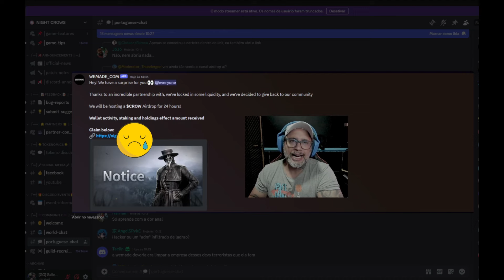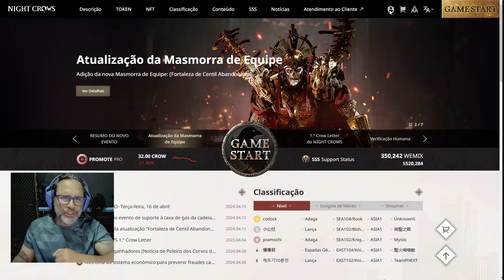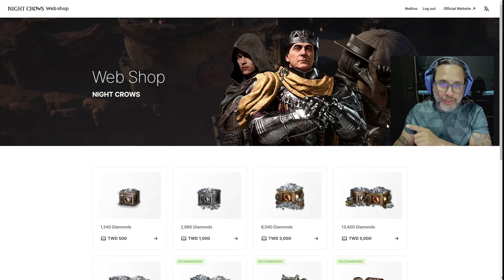NIGHT CROWS FOI HACKEADO EM SEU DISCORD ATENÇÃO!